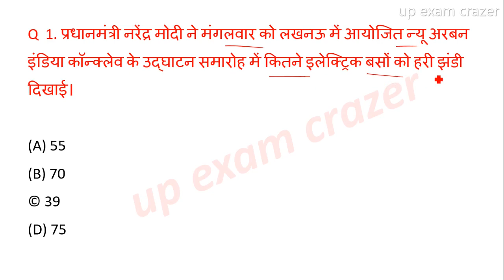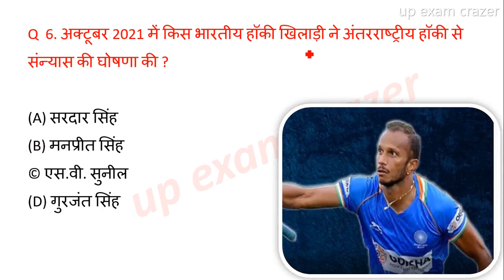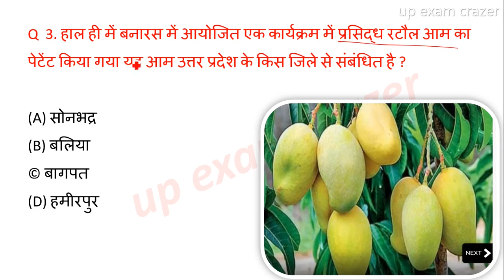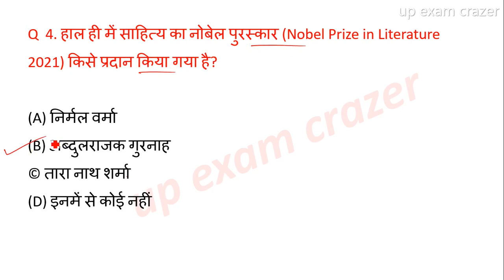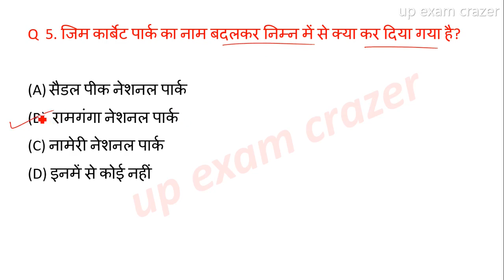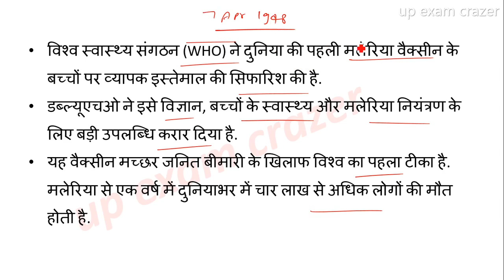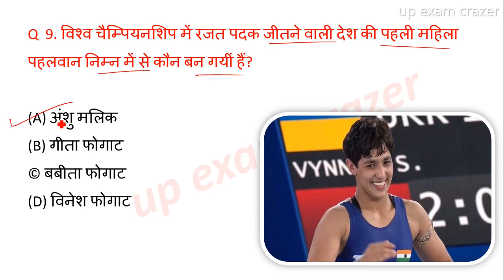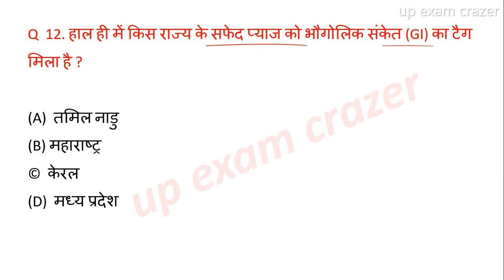up current affairs 10 october 2021| Uttar Pradesh daily current affairs || UPPSC RO UP SI Lekhpal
📝 PDF..

👉जनवरी से अगस्त 2021 (Last 8 Months)  यूपी करंट अफेयर्स

⭐IF YOUR PAYMENT FAILED , PLEASE USE DEBIT OR CREDIT CARD

notes

videos